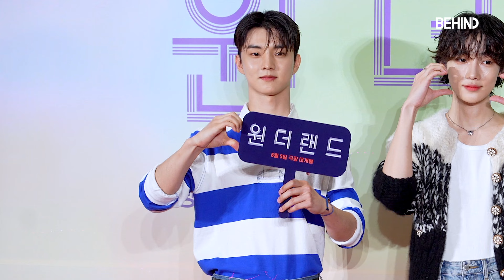더보이즈 영훈·주학년·큐·뉴, 만화에서 막 튀어나온 비주얼 '멋짐 폭발' THEBOYZ wonderland VIP [비하인드]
[비하인드=김태석기자] 그룹 더보이즈(THE BOYZ) 큐, 뉴, 주학년, 영훈이 5월 31일 서울 강남구 메가박스 코엑스에서 열린 영화 '원더랜드' VIP시사회에 참석해 포토타임을 가졌다.